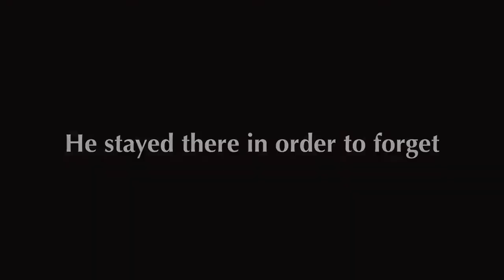Farewell Herr Schwarz (trailer)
Screening at 2014 Israel Film Center Festival
Directed by: Yael Reuveny (2013)